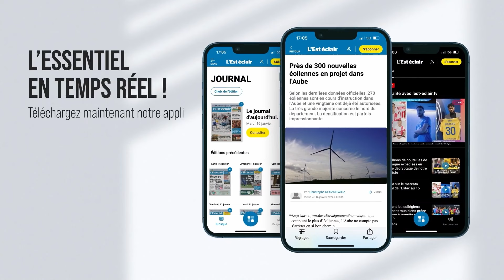Liam Walsh, vainqueur du Paris-Troyes 2024, s'est exprimé à notre micro après la course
Liam Walsh, de l’équipe Bridgelane, a surclassé la concurrence, au sprint, ce lundi 20 mai, pour remporter le Paris-Troyes 2024. Interview : Mattéo Clochard